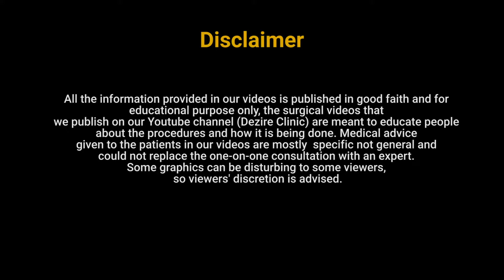Mole Removal result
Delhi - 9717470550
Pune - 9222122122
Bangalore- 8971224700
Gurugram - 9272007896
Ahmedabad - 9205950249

0:00 Mole Removal result